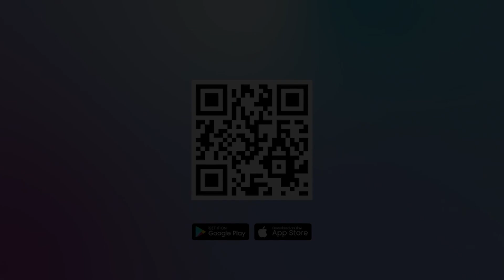Hamas dan Hizbullah Serang Israel di Sisi Utara dan Selatan secara Bersamaan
Pasukan Hamas melancarkan serangan roket besar-besaran ke arah Israel tengah dan selatan pada Rabu (25/10) malam.

Secara bersamaan, rudal dari Lebanon juga diluncurkan di Israel Utara.

Hal itupun membuat pasukan Zionis menghadapi perlawan dari kedua sisi di negaranya.

Editor Video : Veri Vesiano
Editor Naskah: Rina Eviana Dewi
Narator : Prisca Ruri
Produser : Ribut Raharjo
(vsn)